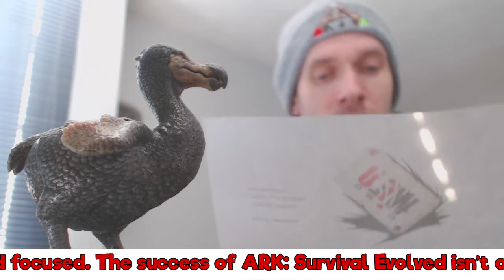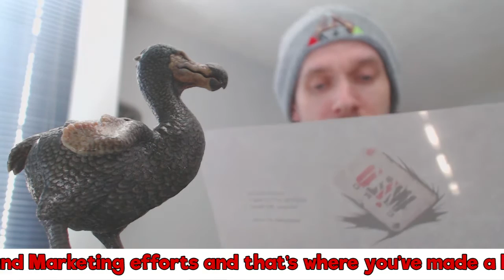UNBOXING Studio Wildcard Delivery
So I received an unexpected delivery recently from Studio Wildcard. So this is my unboxing of that surprise delivery.

Studio Wildcard is the game development company that is working on ARK Survival Evolved.

ARK Scorched Earth is a brand new Expansion Pack for the game ARK Survival Evolved. This expansion was released on 1st Sep for both Steam and Xbox One.

ARK Scorched Earth expands the ARK world by adding a completely new map that contains a desert biome, hence the name Scorched Earth. You can access Scorched Earth from the main Island and Center maps by uploading your character at the Obelisk or Drops and then respawning your character over on the Scorched Earth map.

You cannot transfer any dinos or resources to Scorched Earth, only your survivor, but you retain the levels already obtained. If you want to move back to the Island you can travel the exact same way, however you are able to transfer dinos and resources from Scorched Earth to the Island/Center.

ARK Scorched Earth brings you 14 new creatures unique to the map and not the ARK Island. It also brings approx 50 new resources/items and it has 7 biomes.

Game developed by: Studio Wildcard.

ARK SCORCHED EARTH XBOX ONE